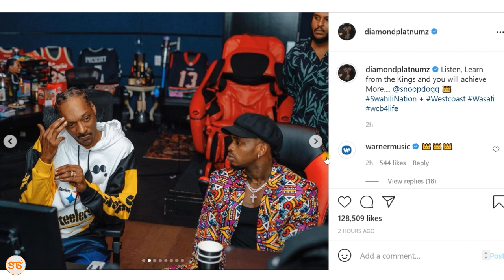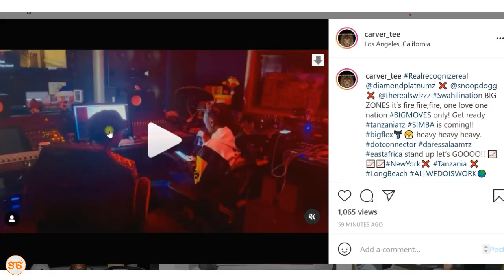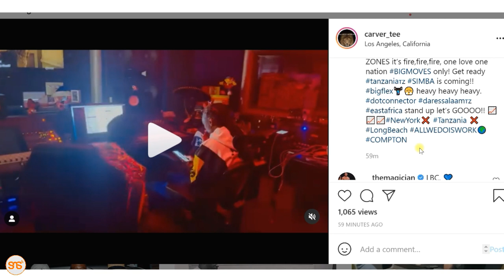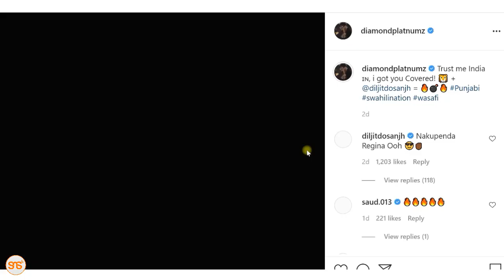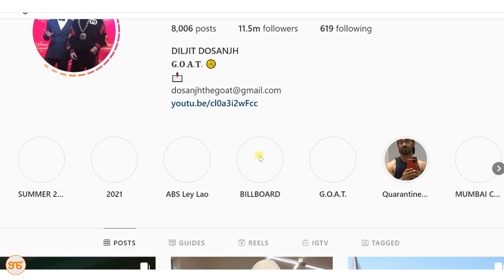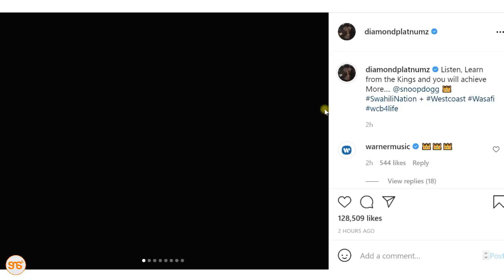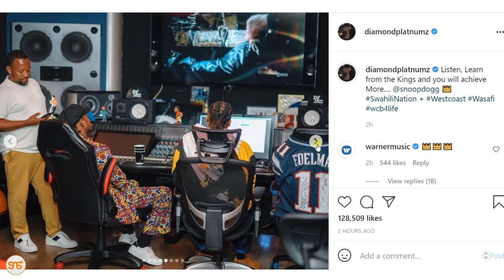DIAMOND akutana na SNOOP DOGG, ampigia simu Swizz BEATZ na kulisema hili kubwa tulilokuwa HATULIJUI